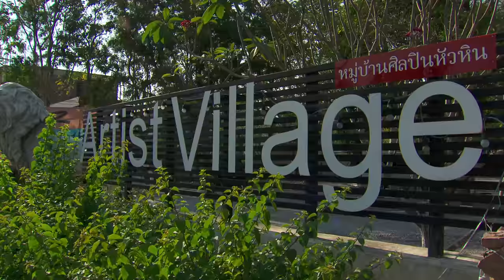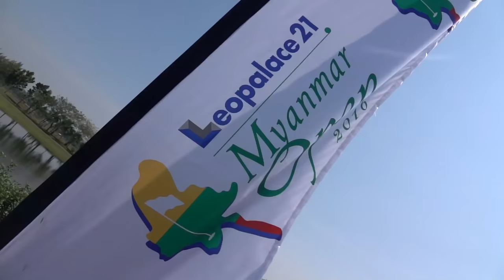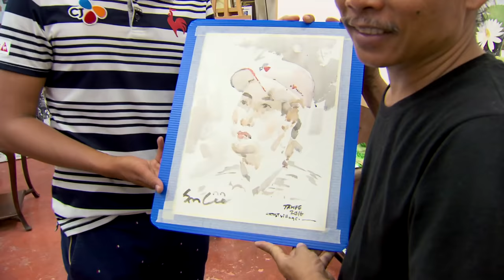ATSpotlight - Soomin Lee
Jamie Yeo turns the spotlight on one of Asia's rising stars Soomin Lee of Korea.